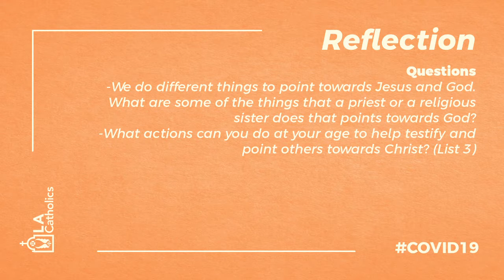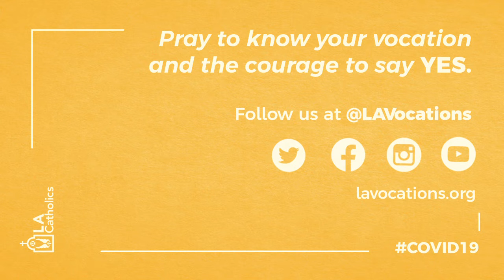Lent reflection with Fr. Mike I 4th Thursday of Lent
Fr. Mike offers his daily reflection for Catholic students and families.

Follow us at @lavocations on Facebook, Twitter, Instagram, and YouTube.